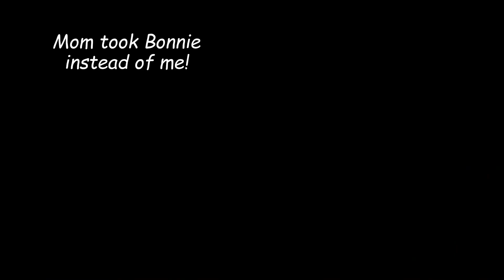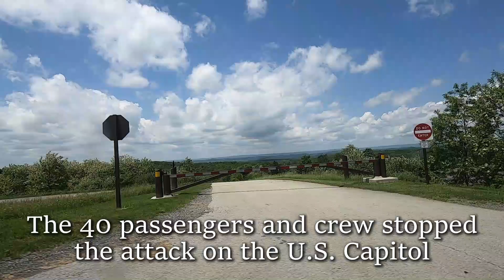Trip to PA Part 2 - The Dogs Go Glamping and Visit to Flight 93 Memorial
Join Tia, Bonnie, Momma and friends as they go "glamping" and visit the Flight 93 Memorial on Memorial Day.